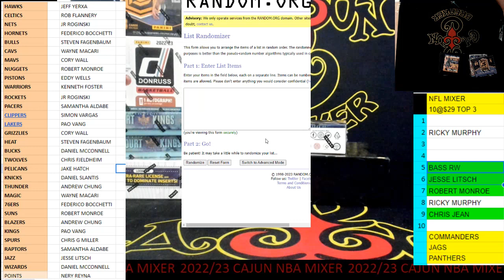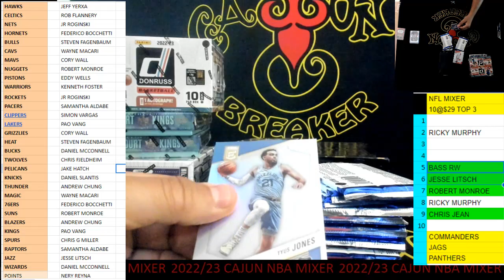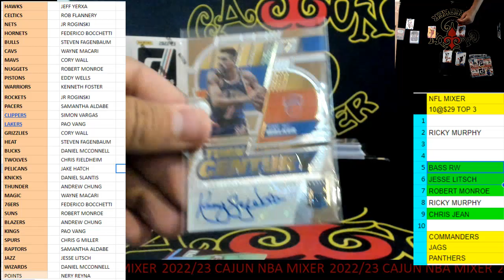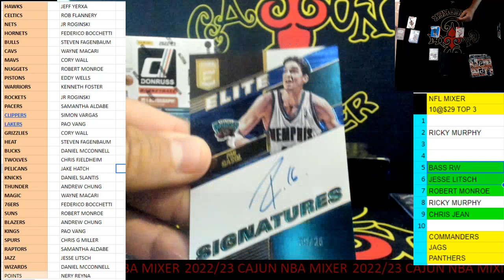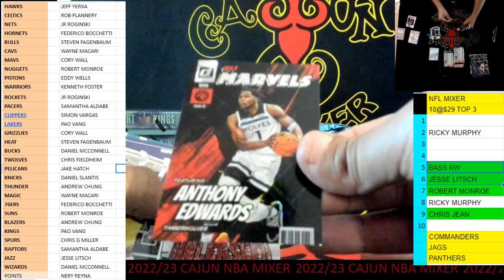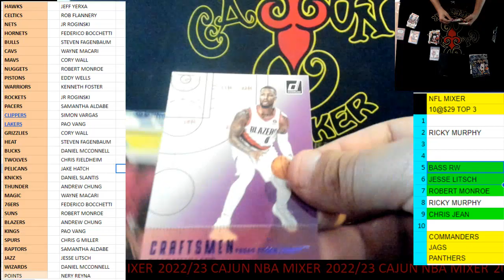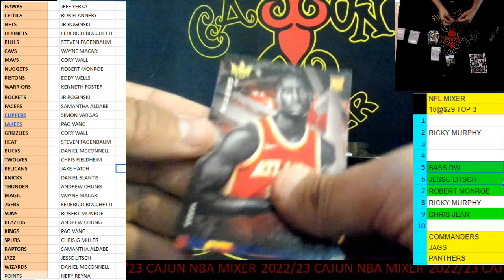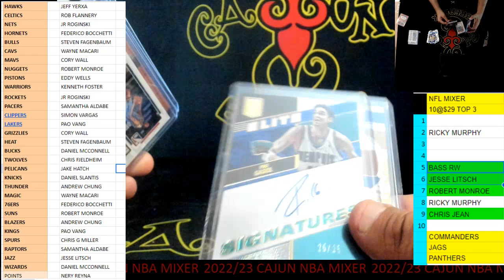CAJUNBREAKER 2022/23 CAJUN NBA MIXER #1 4-6-2023